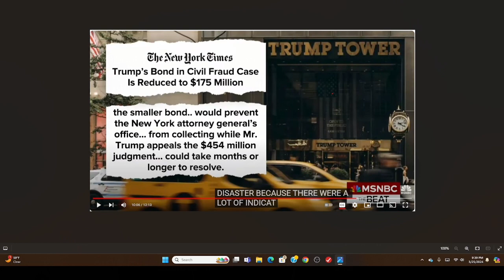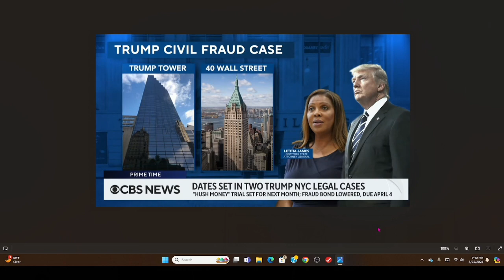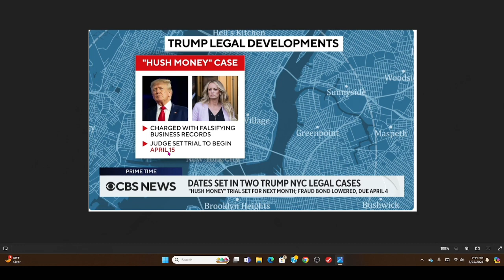Donald Trump 2 rooj plaub hais ua licas lawm? What is the status of Donald trump's legal cases?